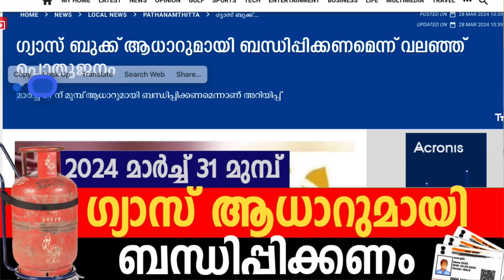2024 മാര്‍ച്ച് 31 മുമ്പ് ഗ്യാസ് ആധാറുമായി ഇവര്‍ ലിങ്ക് ചെയ്യണം? പ്രധാന അറിയിപ്പ്‌| GAS AADHAR CARD